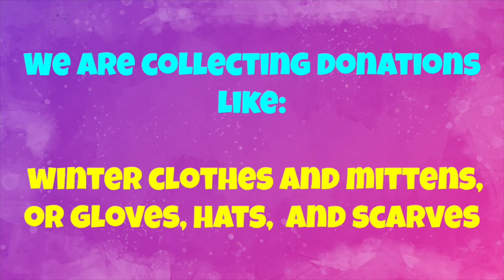November 3 2022 Southside Elementary Morning Announcements